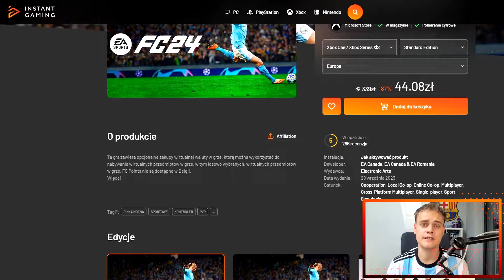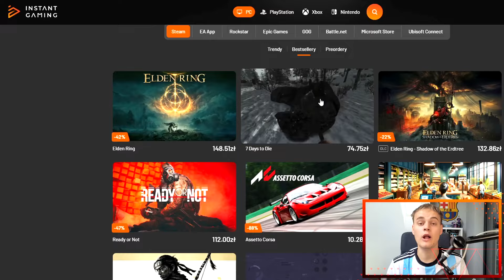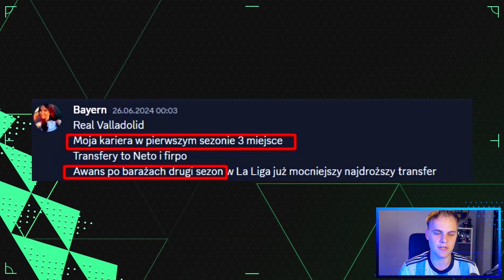⚽ OCENIAM KARIERY WIDZÓW! NAJGORSZA KARIERA EVER?! #12 ⚽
Siema! Ja jestem Birut, a to kolejny odcinek, mam nadzieję, że się Wam spodoba!😄

A dzisiaj ocenianie Waszych karier!

⚽Drugi Kanał: @More_Biruteqq

⚽Ps. miniaturka wykonana przeze mnie, jeśli ktoś chciałby jakąś zamówić, piszcie!

współpraca reklamowa